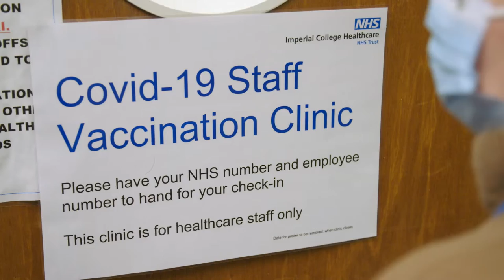Covid-19 vaccine facts: Quality and safety checks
I’ve heard people say they don’t want to have the vaccine as they feel like they are ‘guinea pigs’. But all people of every ethnicity and background have been offered the vaccine if they are a frontline healthcare worker. The only prioritisation has been whether you are patient-facing and therefore more likely to be exposed to Covid-19